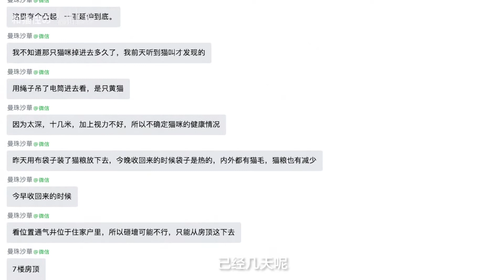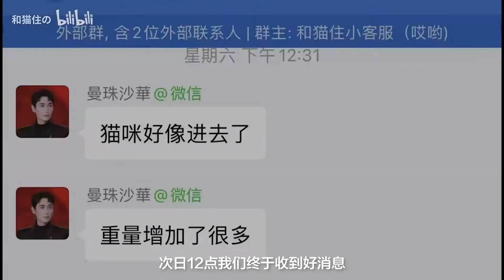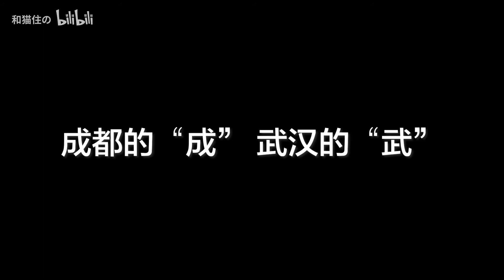Cat No one plays with me I will send some play